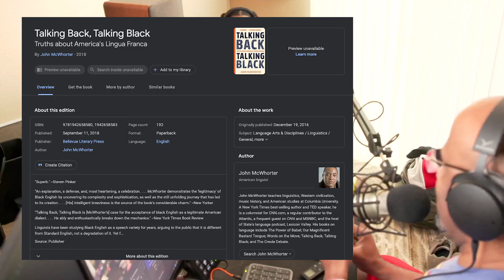I've NEVER Seen A. . . .Episode 23 Everyday People Podcast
This week on the show we get ready for more rain and reflect on the end of football season, also known as the Super Bowl. Also a few things from the days of yore. Be sure to share the show with others and thank you for being here.

Some notes of interest from the show:

-Day After Valentine’s Day

Music from Panfurware.com

Use my link for your two FREE audio books and to show me some love

My Camera

My Other Camera

My Tripod